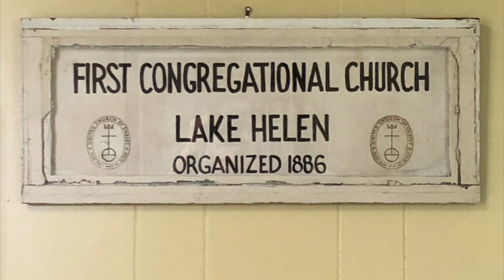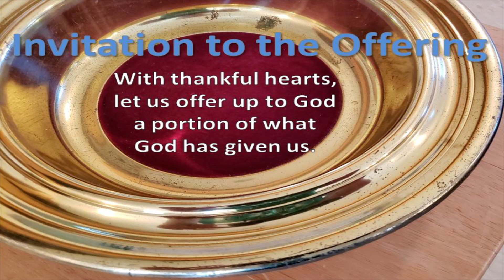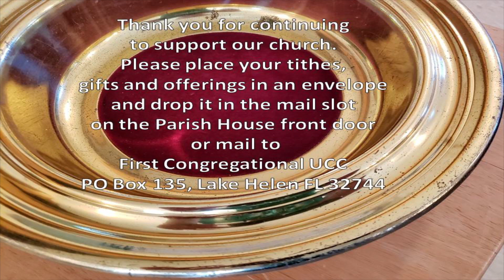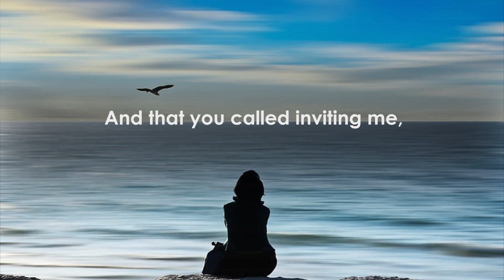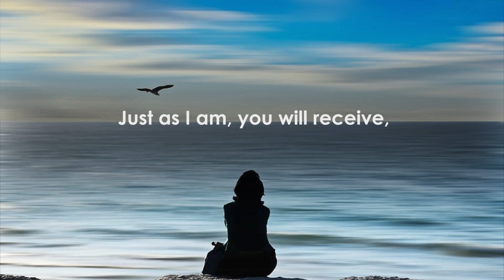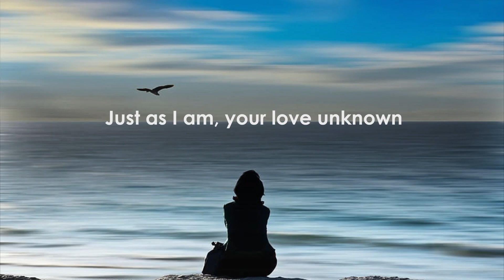030721 Lake Helen UCC Amistad Sunday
As UCC marks Amistad Sunday on this Third Sunday of Lent,  Rev. Eliot Fay delivers the sermon while Rev. Vonshelle Beneby prepares Communion. We are an open and affirming church where no matter who you are or where you are on life's journey, you are always welcome here. We are a congregation that assigns no labels, just love.